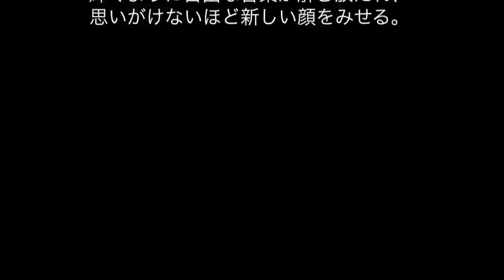Selve amiche Antonio Caldara 優しい森よ（伝カルダーラ）波多野睦美 Mutsumi Hatano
波多野睦美 CD「イタリア歌曲集」
2015年8月リリース　ソネット MHS-004

＊演奏
波多野睦美（メゾソプラノ）
西山まりえ（バロック・ハープ／チェンバロ／ヴァージナル）
懸田貴嗣（バロック・チェロ）
渡邉さとみ／川久保洋子／宮崎蓉子／小玉安奈／廣海史帆／長岡聡季（バロック・ヴァイオリン）
朝吹園子（バロック・ヴィオラ）
諸岡典経（ヴィオローネ）
濱元智行（パーカッション）

アマリッリ（G.カッチーニ）
愛の神よ、何を待っているのです（G.カッチーニ）
愛の神よ、あなたは翼を持ち（G.カッチーニ）
あの人に（チェスティ）
教えておくれ、愛の神よ（ローリ）
勝利だ！　わが心よ（カリッシミ）
おまえは私を苦しめずにいた（カプローリ）
そよ風が吹き寄せれば（フレスコバルディ）
アリアンナの嘆き（モンテヴェルディ）
つれない人よ、たとえあなたが（伝カルダーラ）
いとしき絆よ（ガスパリーニ）
優しい森よ（伝カルダーラ）
私は心に感じる（A.スカルラッティ）
すみれ（A.スカルラッティ）
もう私を傷つけないでおくれ（A.スカルラッティ）
ガンジス川に昇る太陽は（A.スカルラッティ）
泣かせてください（ヘンデル）

◎問合せ：
ソネットレーベル

Mutsumi Hatano  CD  "Arie Antiche Italiane"
August 2015 new release  Sonnet MHS-004

Mutsumi Hatano（Mezzo soprano）
Marie Nishiyama（Baroque Harp, Cembalo, Virginal）
Takashi Kaketa（ Baroque Cello）
Satomi Watanabe/Yoko Kawakubo /Anna Kodama /Satoki Nagaoka /Shiho Hiromi / Yoko Miyazaki  (Baroque Violin)
Sonoko Asabuki (Baroque Viola)
Noritsune Morooka (Violone)
Tomoyuki Hamamoto (Percussions)

1  Amarilli 　Giulio Caccini
2  Amor ch’attendi　 Giulio Caccini
3  Tu ch’hai le penne Amore　Giulio Caccini
4  Intorno all’idol mio　Antonio Cesti
5  Dimmi, Amor　 Arcangelo Lori (Arcangelo del Leuto)
6  Vittoria, mio core!　Giacomo Carissimi
7  Tu mancavi a tormentarmi　Carlo Caproli
8  Se l’Aura spira  Girolamo Frescobaldi
9  Lamento d’Arianna　Claudio Monteverdi
10  Se ben crudele  attrib. Antonio Caldara
11  Caro laccio　Francesco Gasparini
12  Selve amiche   attrib. Antonio Caldara
13  Sento nel core  Alessandro Scarlatti
14  Le violette 　 Alessandro Scarlatti
15  O cessate di piagarmi　 Alessandro Scarlatti
16  Già il sole dal Gange　 Alessandro Scarlatti
17  Lascia ch’io pianga　Georg Friederich Händel